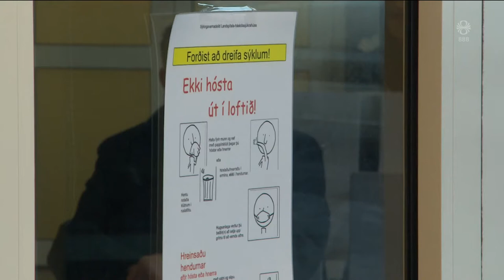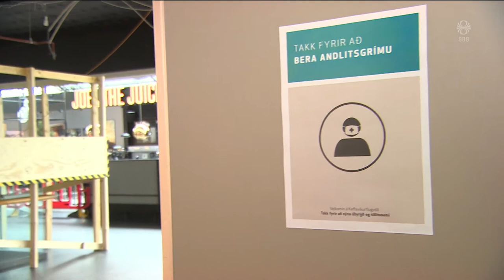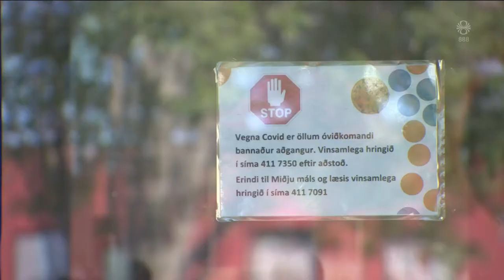Fréttir - 27. ágú 2020